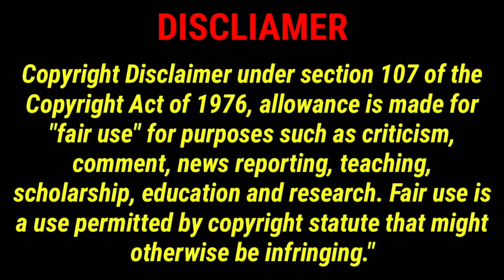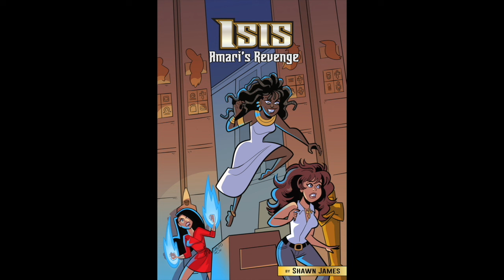Harvey Weinstien Conviction Overturned- Mr Superboy Told Us So!